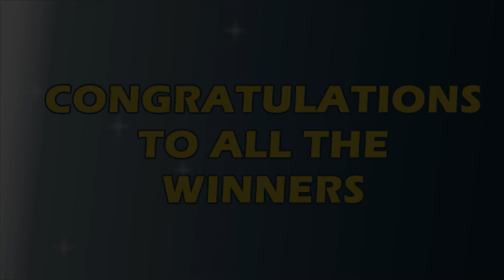P109M Jackpot Ultra Lotto 6/58, EZ2, Suertres, 6Digit, Superlotto 6/49, Lotto 6/42 | July 19, 2022